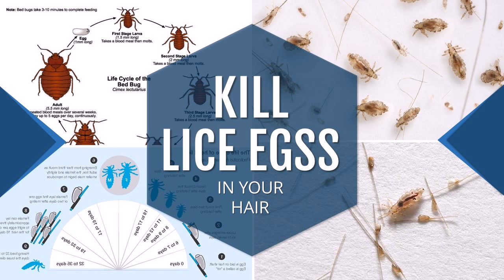Head Lice Eggs Removal Treatment in Orlando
Find More this link to remove lice eggs from your hair

How to clear louse...Alternatice keyword is Pictures of head lice eggs

Home Remedies Book

Head Lice TreatmentThe head louse is a small-sized parasitic insect. It mainly lives on human hairs. These insects feed up the blood from your scalp to survive. You can get lice on your hairs by using bed or combing in contact with the infected person, sharing personal care items, wearing clothes of someone that has the parasite, etc. It often causes redness and itching that makes you face discomfort all the time.